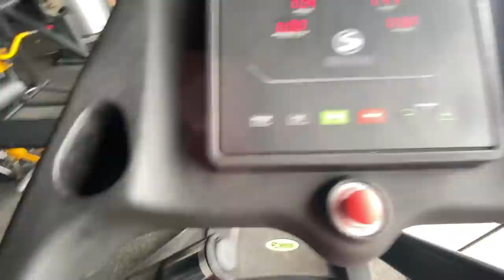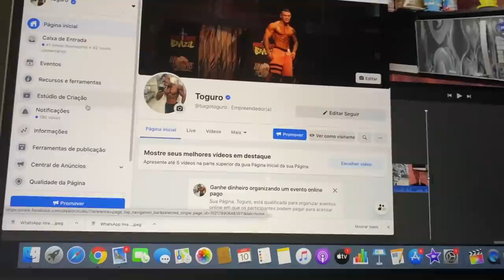ESSA MENINA DA TRABALHO